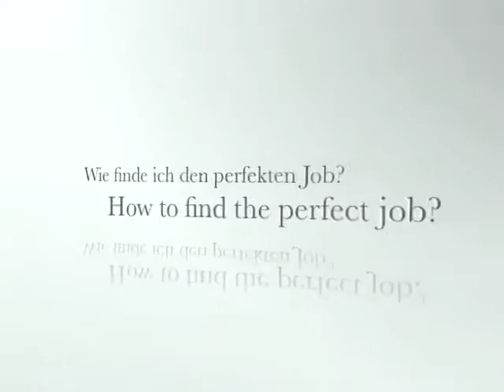Peter Grünberg - 2. Karriere : career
Peter Grünberg: Physiker, der 2007 den Nobelpreis für Physik bekommen hat.

Peter Grünberg: Physicist who received the Nobel Prize for Physics in 2007